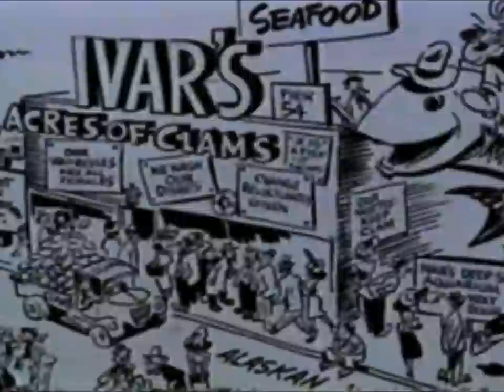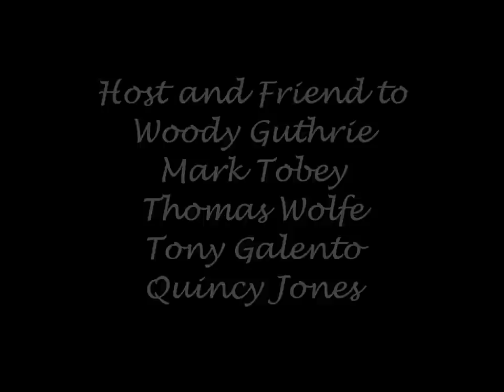IVAR ( Acres of Clams )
An upbeat, folksy musical reminiscence of Ivar Haglund, the "Mayor of the Waterfront" and founder of Ivar's Acres of Clams Seafood Restaurant in Seattle, Washington. An American success story from a different era than our own, but one that still resonates as charming folktale with working-class hero.